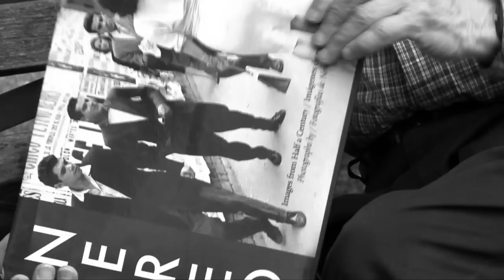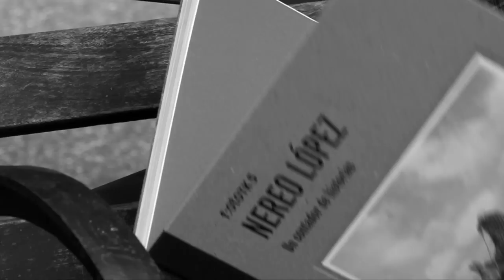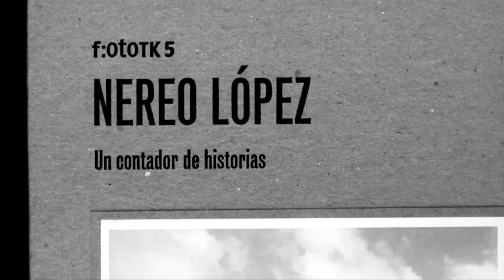NEREO LOPEZ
El gran fotografo colombiano, nos conto como durante años a logrado capturas miles de imágenes en el mundo.

Su obra reposa en libros, exposiciones, especiales de prensa y en el recuerdo de todos los rostros que ha registrado.